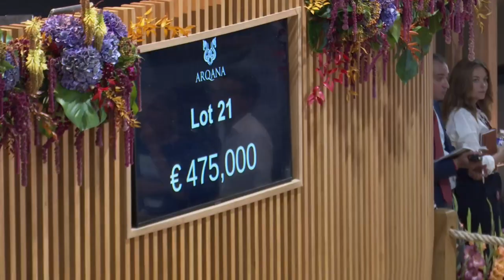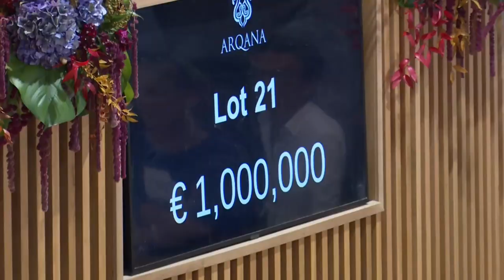Top Price J1 - N°1 : 1 250 000E - N (PRETTY SPIRIT 2022) - Vente Arqana d'Août 2023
Vente Arqana d'Août 2023
Top Price J1 - N°1 - Lot 21
N (PRETTY SPIRIT 2022)
M22 DUBAWI x PRETTY SPIRIT
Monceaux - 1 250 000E